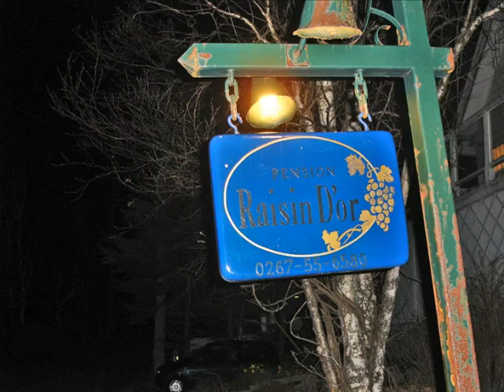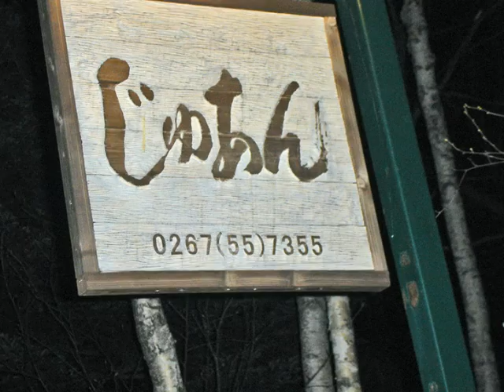修学旅行№２